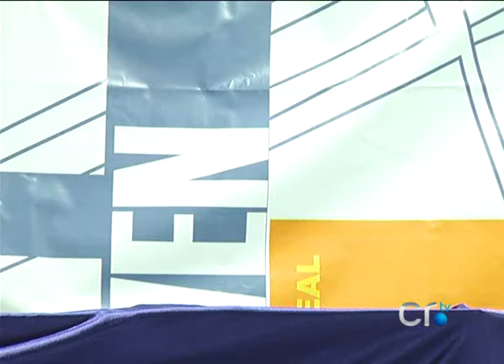Los Pumkys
Los Pumkys son pequeños seres que quieren ser niños, pero deben de conformarse con saber sacarles las mejores sonrisas, aunque... tal vez un día puedan convertirse en el ser soñado... Club de los Viernes con Los Bichos de Luz